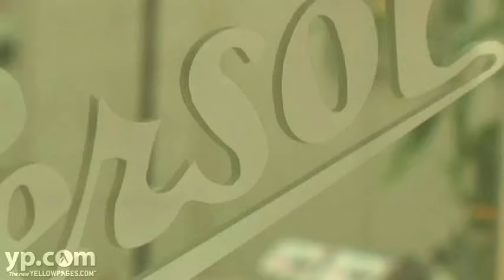Optical Universe Tarzana CA Eyeglasses Exam Vision Care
Do you have trouble seeing things clearly? Skip the shrink and go to Optical Universe in Tarzana, California. Offering a full range of vision services including eye exams, eyeglasses, lenses, frames, contact lenses, sunglasses and more, they make sure every customer gets the vision care that's right for them. See them and see life with more focus.